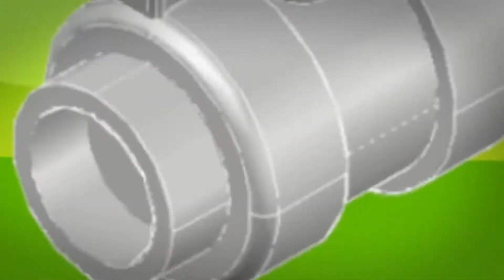SoftDraft World of Apps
All Apps Now Available on the Autodesk App Store

SoftDraft, LLC develops low-cost Architectural/Engineering/Construction software applications for 2D and 3D that work inside all versions of AutoCAD®. Our software makes the user productive immediately by simply filling in the options on the dialog. We developed these applications from our experience of over twelve years in production drafting in the A/E/C industry and over twenty years in software development.